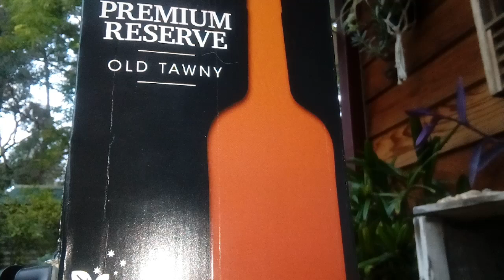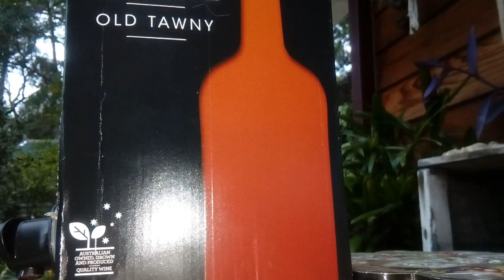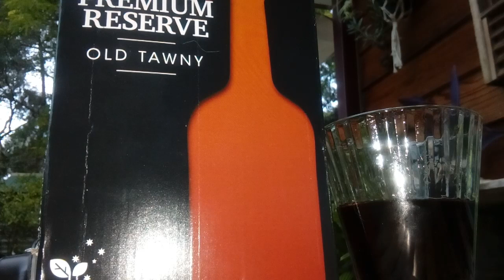DeBortoli Premium Reserve Old Tawny Port.